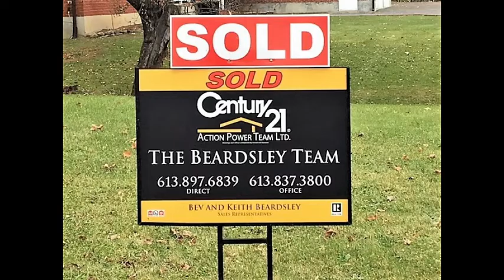How Is The Market Riverside South January to May 31 2018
How is the real estate market doing in Riverside South? The Beardsley Team brings you the 2018 real estate sales results for January to the end of May. under the Market Statistics tab. If you don’t see the area you want, call or text and we will update you, it’s free with no obligation on your part. How can we help you? Bev and Keith Beardsley, sales representatives and also Seniors Real Estate Specialists with Century 21 Action Power Team (Brokerage). We serve the many rural communities that surround the city as well as the City of Ottawa/Orleans. Facebook: @SouthOttawaHomes.